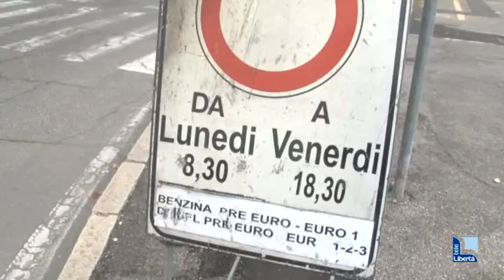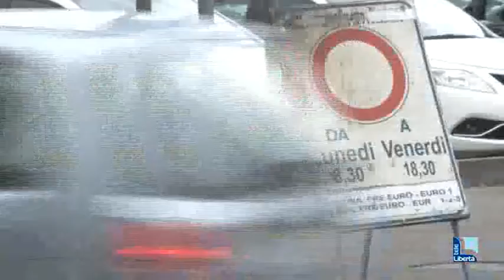La Regione rinvia lo stop ai diesel Euro 4, raddoppiano le domeniche ecologiche